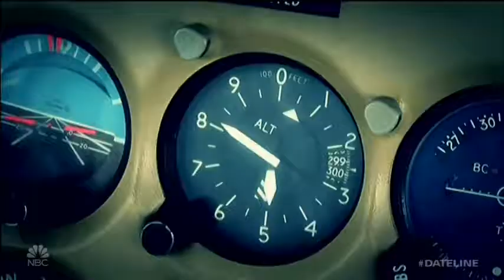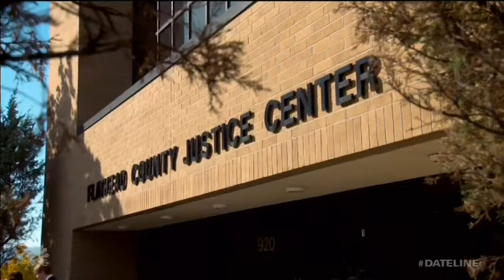Jarek Ambrozuk documentary - The accident details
A video excerpt from Dateline NBC's 2-hour documentary about my story. for more info about the true "Romeo and Juliet” story of love, elopement, and the tragedy that followed.